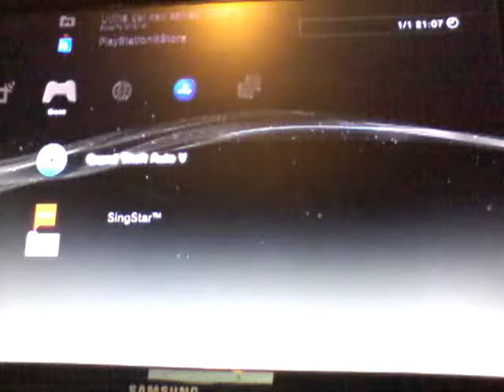RECUPERO VEICOLI GTA V #3 | DraculaGameGoober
Con cosa registro : mobizen for samsung